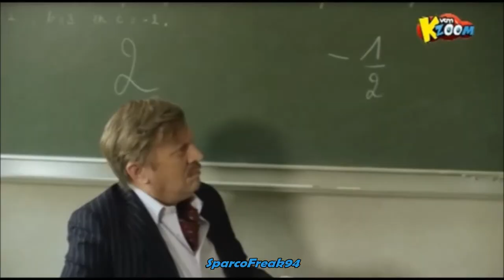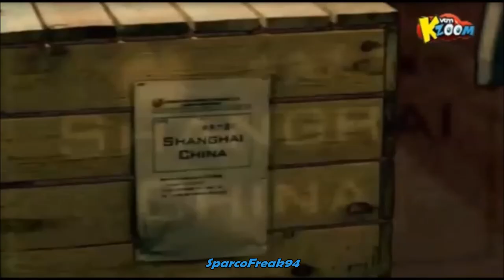SKILZ S02E04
De bizarre verdwijning van Vladimir Kobinski's assistente Vania wekt veel vragen op in de gemeente. Ook onze vrienden van SKILZ zijn gebeten om te weten waar de goochelaarsassistente gebleven is en trekken op onderzoek uit. Terwijl Quinten vanuit zijn labo alles nauwlettend in de gaten houdt, gaan Lara, Kamiel en Sofie kijken naar de spectaculaire verdwijningstruc waar iedereen het over heeft. Onder het gezegde 'de show must go on' kiest Kobinski een vrijwillige assistente uit het publiek om de verdwijningtruc mee uit te voeren, zijn oog valt op Lara. De spanning in de zaal is te snijden wanneer Lara de kist in stapt en na enkele spreuken van Kobinski verdwenen blijkt te zijn. De grote vraag is natuurlijk: waar is Lara?

PS: Niet kopiëren a.u.b.!
Plus men excuses voor soms de haperingen die er in zitten en vermelding van het volgende programma!